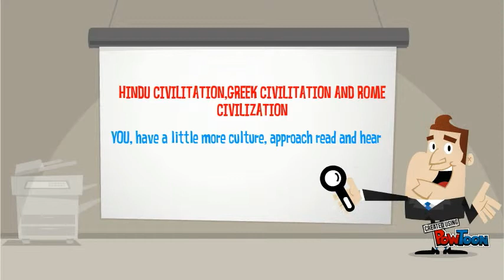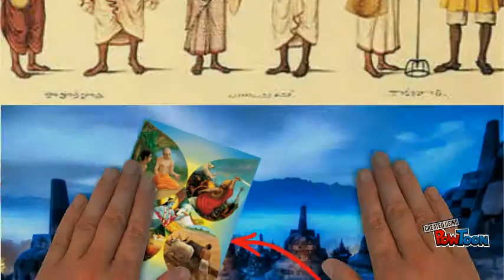hindu. greek and rome civilization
This movie is contrast about two civilizatión-- Created using PowToon -- Free sign up -- Create animated videos and animated presentations for free.  PowToon is a free tool that allows you to develop cool animated clips and animated presentations for your website, office meeting, sales pitch, nonprofit fundraiser, product launch, video resume, or anything else you could use an animated explainer video. PowToon's animation templates help you create animated presentations and animated explainer videos from scratch.  Anyone can produce awesome animations quickly with PowToon, without the cost or hassle other professional animation services require.